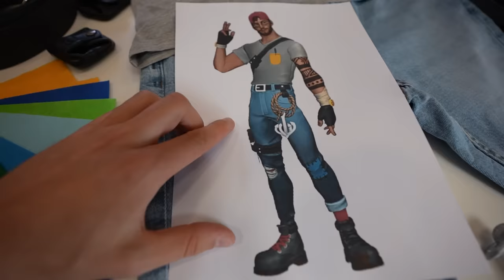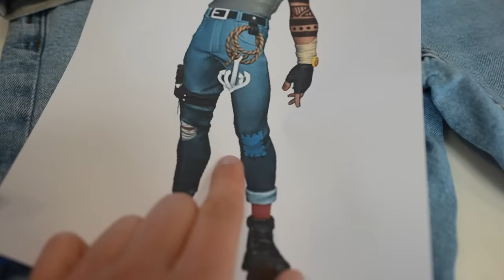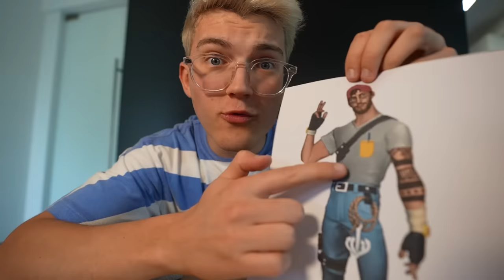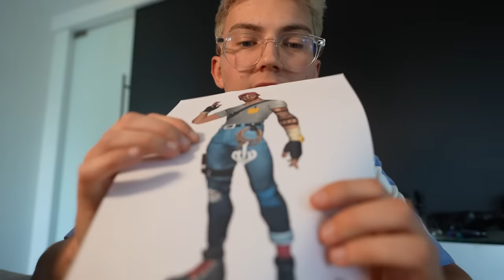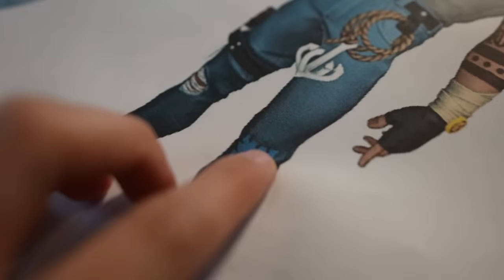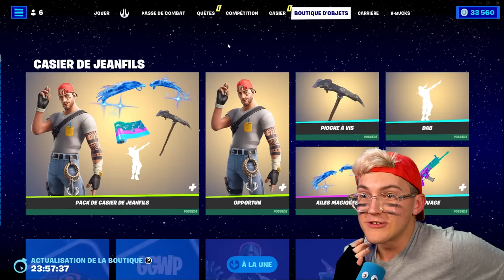Je DEVIENS mon SKIN FORTNITE pendant 24 HEURES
🎮 Rejoins mon Discord !

🎁 Deviens Membre !